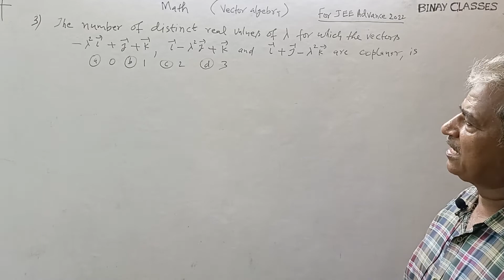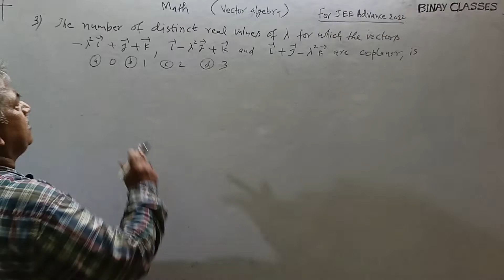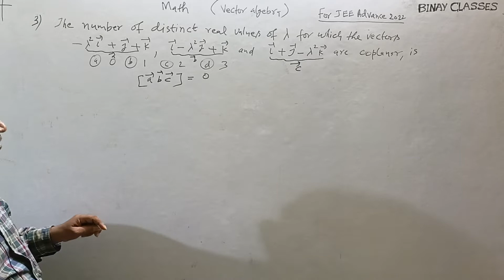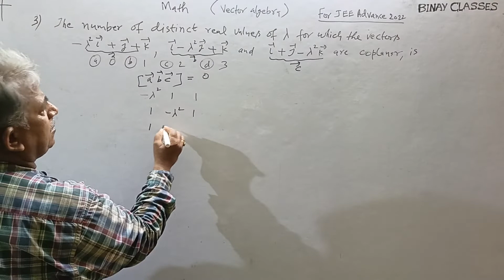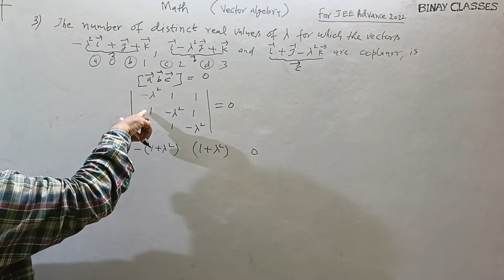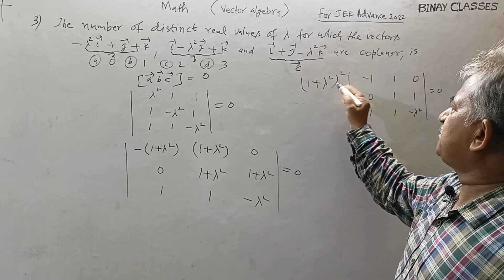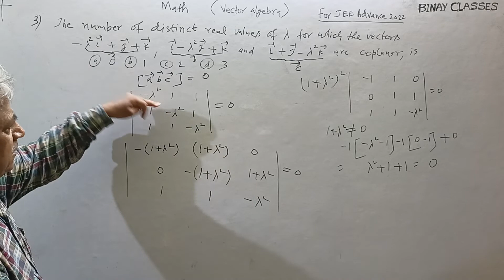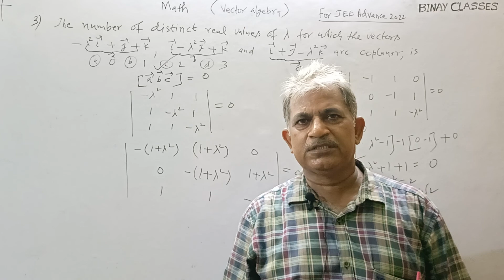JEE ADVANCED APPLICATIONS WITH CONCEPTS SERIES MATHS - VECTOR AlGEBRA Q.3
In this lecture students will be taught JEE ADVANCED APPLICATIONS WITH CONCEPTS  MATHS - VECTOR AlGEBRA Q.3